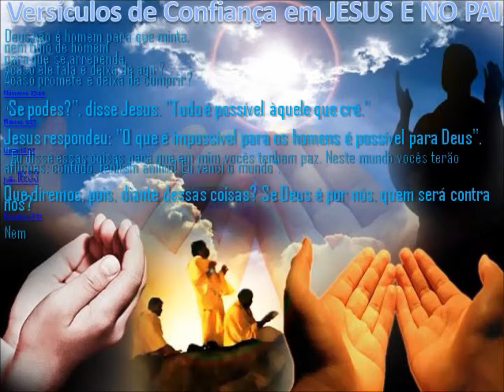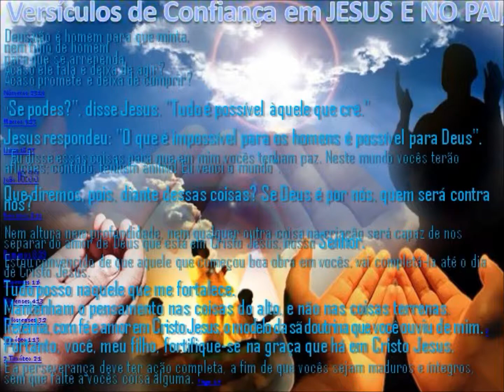VERSÍCULOS DE CONFIANÇA EM JESUS E NO PAI theraio7 todos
VERSÍCULOS DE CONFIANÇA EM JESUS E NO PAI  theraio7